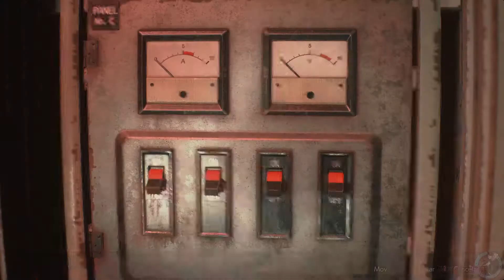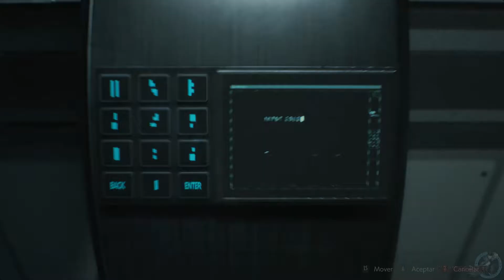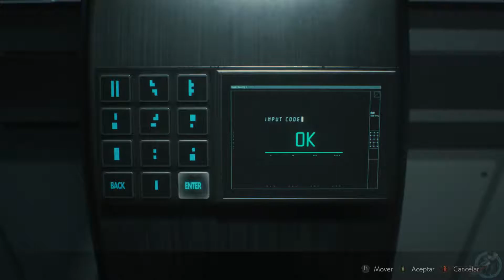Resident Evil 2 Remake - MODO HARDCORE - Leon "B" 07 [Español]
Una pequeña guia o ayuda por asi decirlo de la Campaña con Leon B o 2 en Modo Hardcore, abajo dejo los items que considero especiales, este lado se complica un poco mas ya que Mr X no dejade perseguirnos. La mayoria de los videos van a durar 30 a 35 minutos mas no...seria mas o menos de un Save a otro por seguridad, hay algunos tips de como evadir a los Lickers para ahorrar municion y no pegar tantas vueltas. Espero que les sirva. Saludos cordiales.

Objetos Claves:
14:40 Regulador Lanzallamas
14:45 Chip Electronico
16:10 Modulador de señal
17:00 Riñonera
20:42 Cartucho dispersor
26:48 Trofeo
34:33 Cartucho dispersor (tratamiento)
38:35 Cartucho dispersor (herbicida)
39:51 Pulsera ID (Personal Superior)

De paso lo juego con la musica original de PSX y el traje clasico...queda de lujo!

RE2 REMAKE Deluxe Edition - Edicion Deluxe - CAPCOM 2019

PlayStation 4 - PS4 Pro - Xbox One X - Xbox One S - PC - Steam